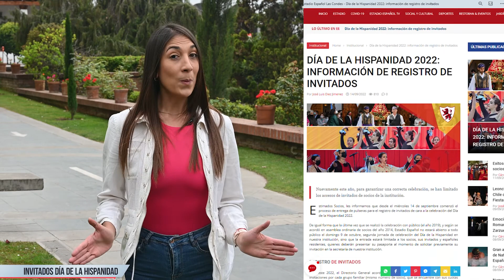Próximas Actividades en Estadio Español - 23 de septiembre de 2022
Te contamos sobre algunas de las actividades que se realizarán entre el 23 de septiembre y el 2 de octubre de 2022 en Estadio Español.
No te pierdas las noches de tradiciones, las Copas España de Natación Máster y de Natación Artística, un concierto lírico íntimo, la Fiesta de San Mateo, y mucho más.